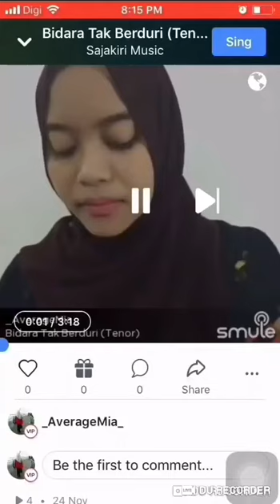Ujbakat SVM15 : Amira - Bidara Tak Berduri